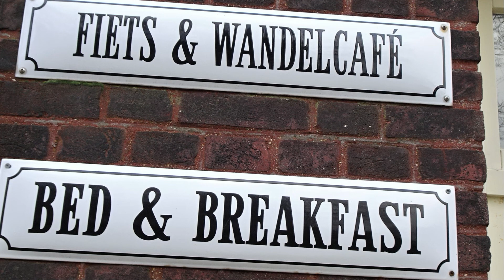1552 Vijlen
Jacq Heerings.
Tijdens deze licht heuvelachtige wandeling, daalt u via een mooie veldweg omlaag en via een leuk pad langs de Hermansbeek loopt u naar kasteel Lemiers (Privébezit). Voorbij de mooie kerk van Lemiers struint u geruime tijd door weilanden en via een hol pad daalt u af naar de buurtschap Harles. Via een prachtig voetpad wandelt u terug naar Vijlen. Ondanks het hoogteverschil is het een gemakkelijke route.  Tip: Blijf lekker slapen in de B&B van A gen Kirk en doe de volgende dag nog een wandeling van de auberge. (38 of 112).